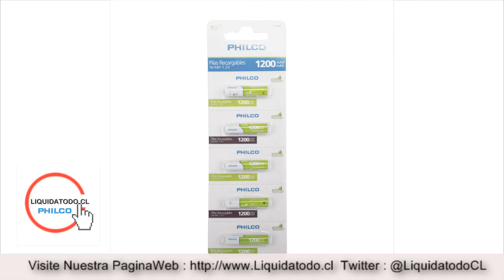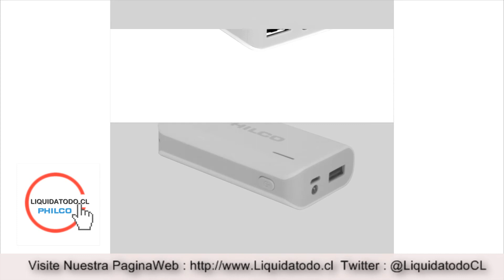PhilcoChile v2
Philco en @LiquidaTodoCL

Contacto
Teléfono
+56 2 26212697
Dirección
Av. Recoleta 3730, Santiago

Lunes a Viernes: 9:30 a 20:00
Sábado: 10:00 a 18:30 hrs
Domingo: 10:00 a 14:00 hrs